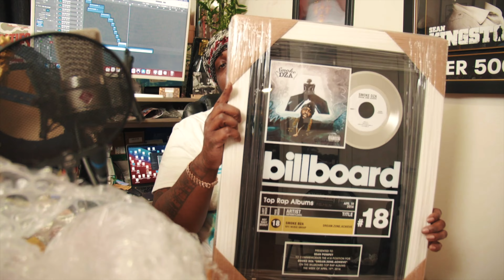Smoke Dza Receives BillBoard Plaque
When you put in the Work it will Always return . Dope Moment to Witness , on this Day Smoke Dza Receives him Plaques for Billboard Top 100 for His 1st Solo Album Dream.Zone.Achieve which landed in Number 18 in 2014 and Don't Smoke Rock with Pete Rock Which Peaked at Number 12 On top Hip Hop & R&B charts .